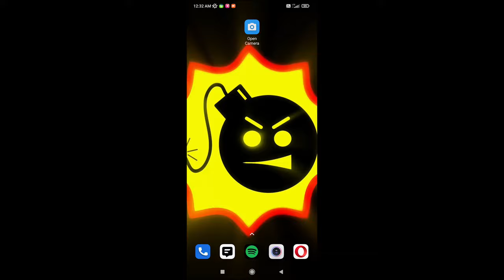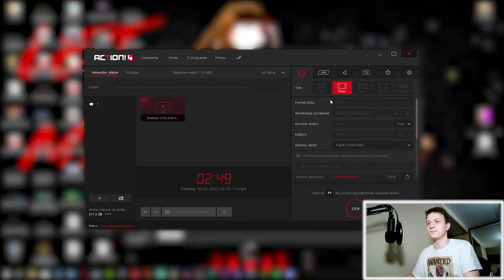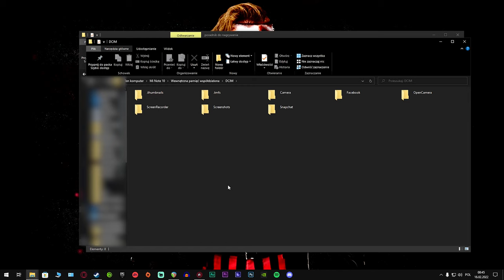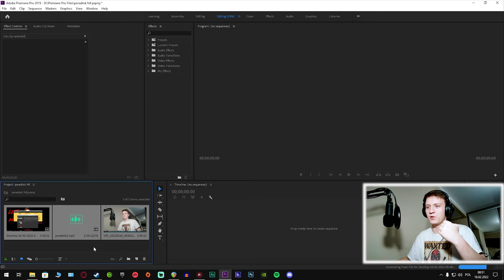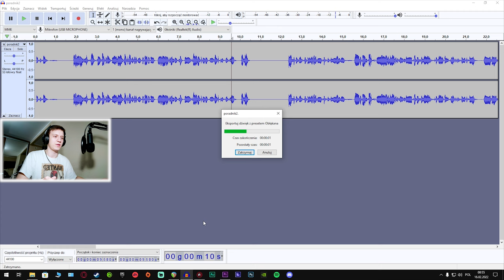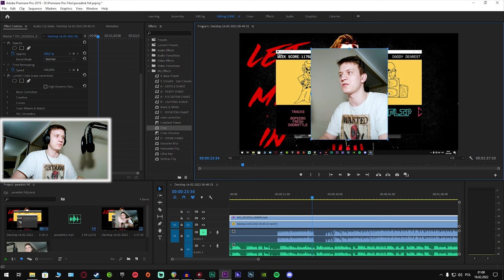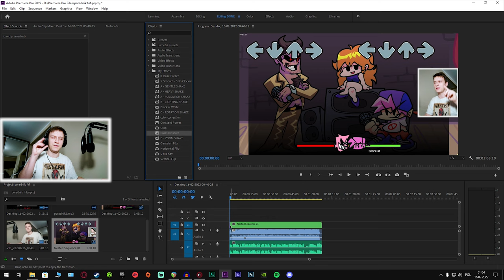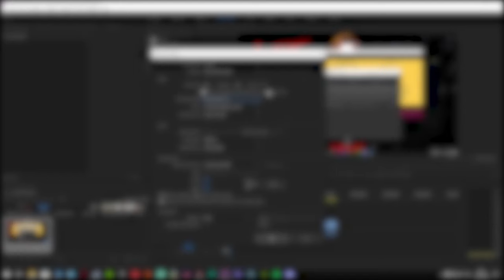🤩JAK NAGRYWAĆ FILMY w 2022?😎| Emssy (Poradnik #3)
Linki do Programów:
🔥Open Camera:

00:00 Intro
00:43 Open Camera
03:00 Reaper
03:59 Mirillis Action
05:44 Synchronizacja Dźwięku z Obrazem
06:50 Nagrywanie Gry
08:41 Przerzucanie Plików z Telefonu
11:47 Adobe Premiere Pro CC
15:23 Synchronizowanie Plików w Premiere Pro
16:37 Audacity (Odszumianie Mikrofonu)
17:46 Ciąg dalszy Synchronizowania Plików
20:17 Reszta Montażu
25:48 Rendering
28:52 Finalny Produkt
29:18 Outro

💬Title: 🤩PORADNIK "JAK NAGRYWAĆ?" 2022😎| Emssy💬